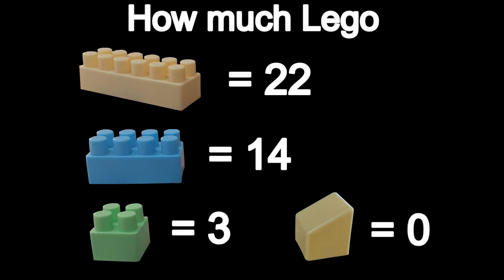How to make Heckler & Koch HK-33 (PART 116) Cara membuat senjata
Thanks :D
dwi dimas
lego dwi dimas

Thanks for the Music:
VYEN - Across The Piers